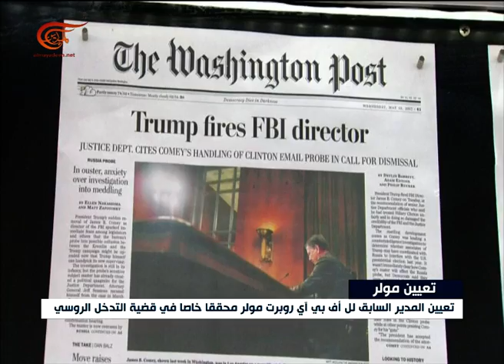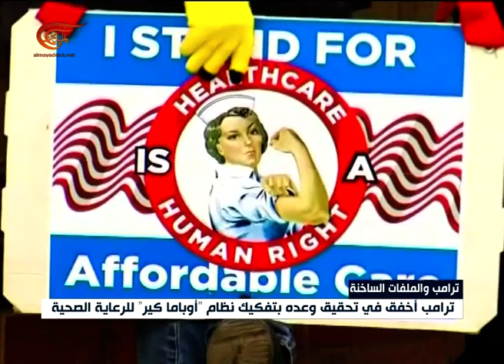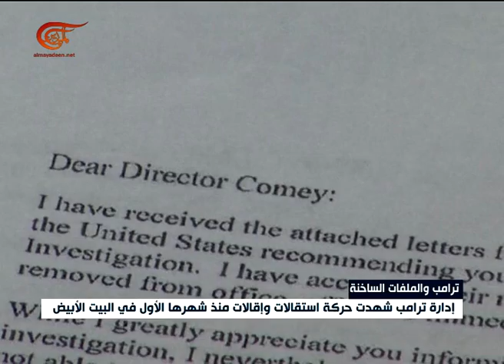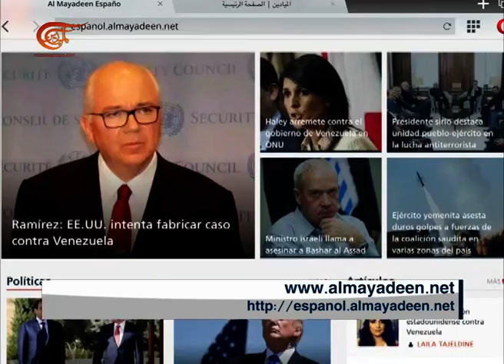نشرة الأخبار | المسائية | 2017-05-18